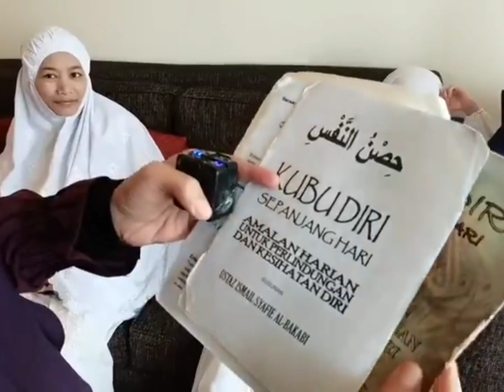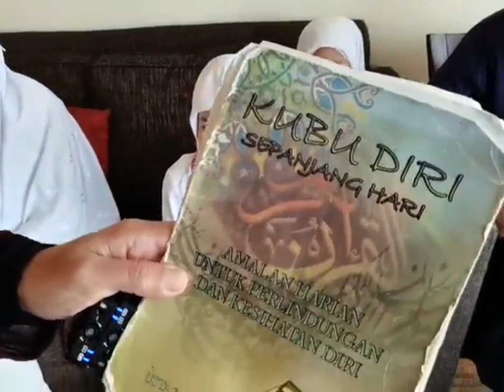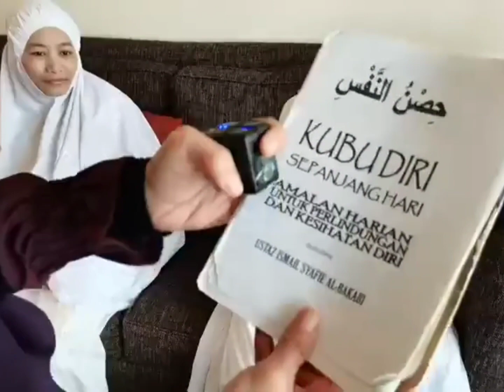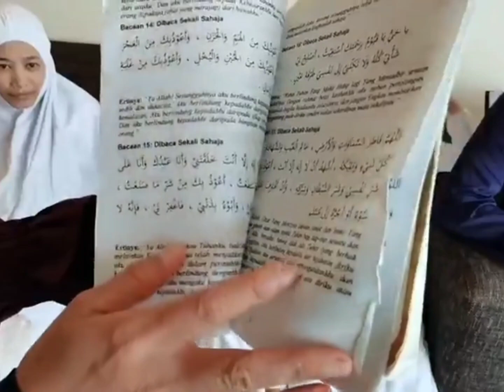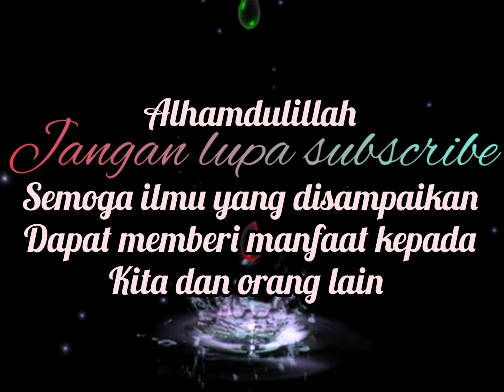USTAZAH ASMA HARUN TERUJA KUBU DIRI DI TANAH SUCI